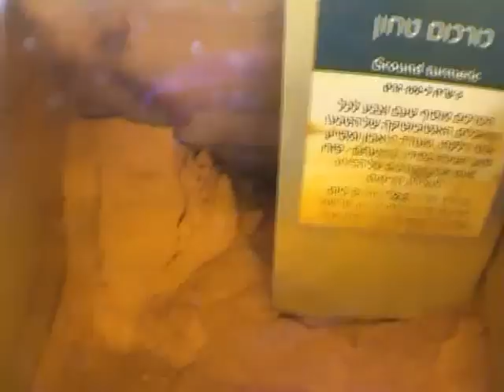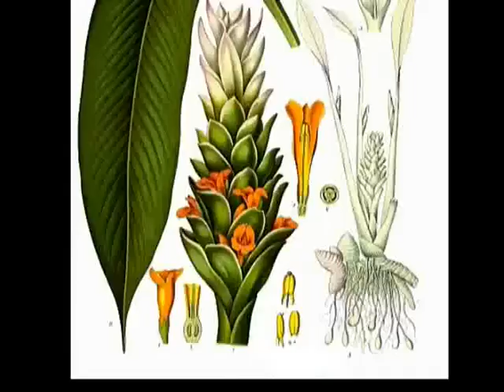ko7ol for the eyes